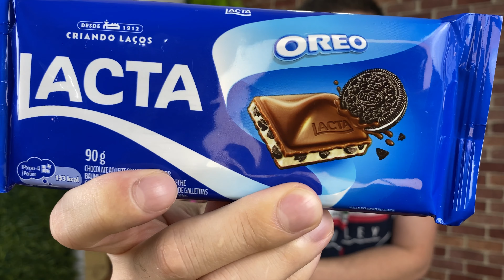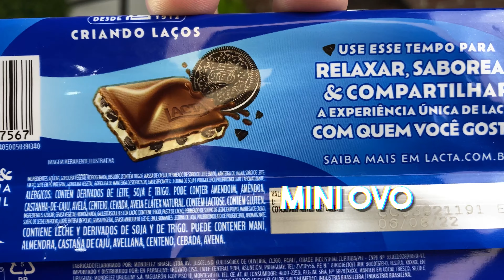NOVA BARRA DE CHOCOLATE LACTA OREO COM CHOCOLATE AO LEITE - SERÁ QUE FICOU BOM?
Hoje galera vamos provar um super lançamento da lacta que é a nova barra de chocolate lacta oreo com chocolate ao leite, será que esse lançamento de oreo da lacta ficou bom? Provamos e avaliamos esse novo tablete de chocolate ao leite com oreo da lacta e vamos passar esse review para vocês.

E ai, bora comer um chocolate novo e avaliar ele com a gente?